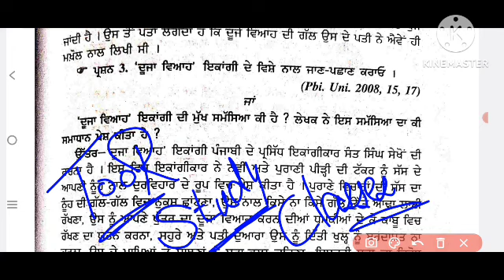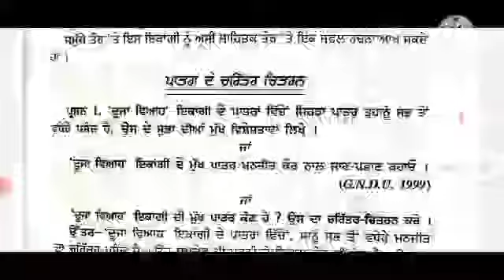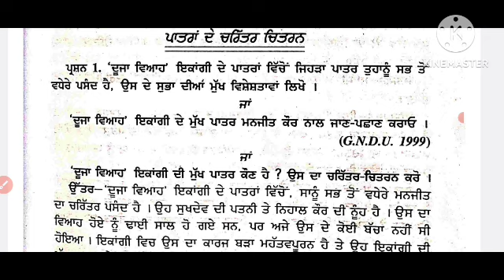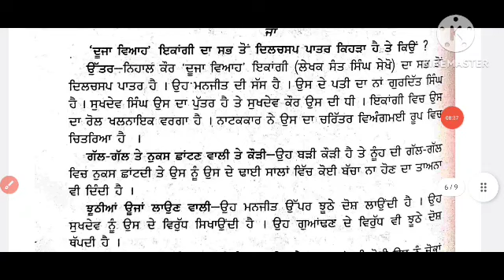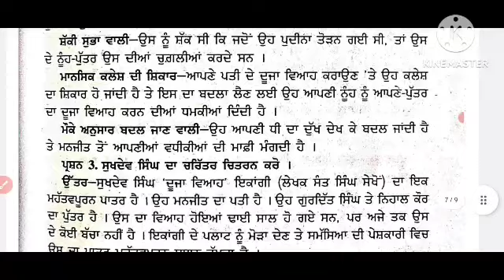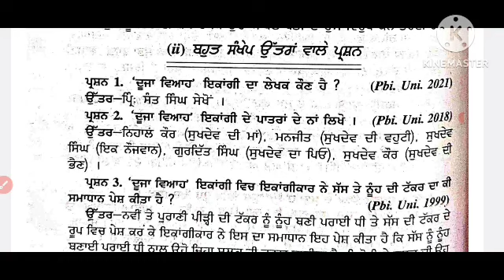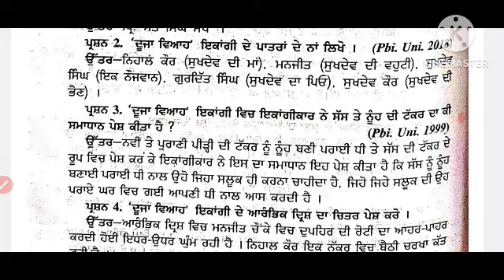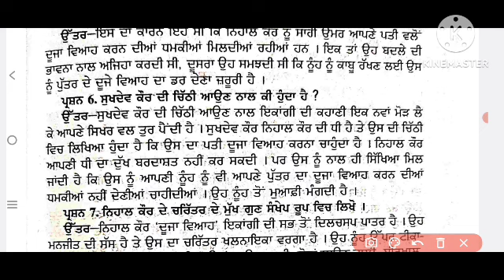pup_ba_sem_2_ਪੰਜਾਬੀ_ਇਲੈਕਟਿੱਵ_ਦੂਜਾ_ਵਿਆਹ_ਇਕਾਂਗੀ punjabi_elective_sem_2_duja_vivah_ikangi